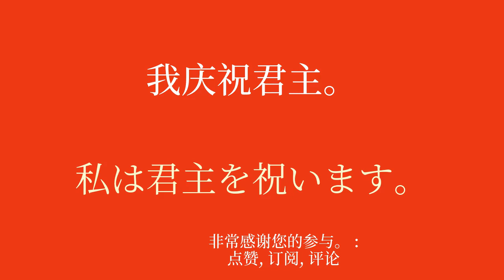快乐地学日语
欢迎来到我专门为初学者学习日语的 YouTube 频道！在本系列视频中，我将呈现简单的句子，帮助您轻松快速地学习。无论您是想出国旅行、与英语使用者交流还是只是提高日语水平，这些句子都可以让您逐渐发展词汇量和语法。通过我清晰的解释和实际的例子，您将学会在真实的上下文中使用这些句子并轻松记住它们。